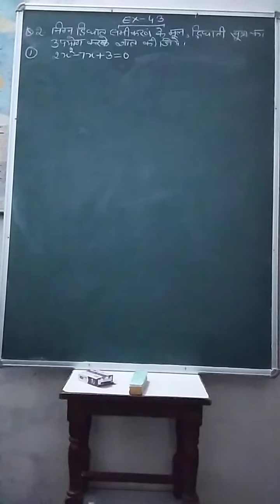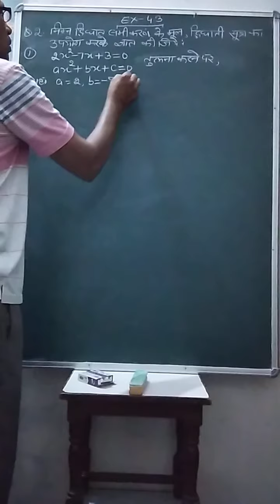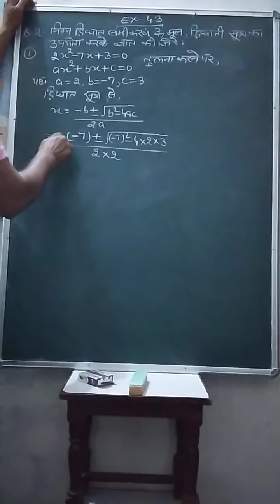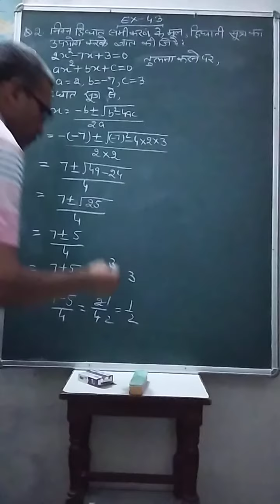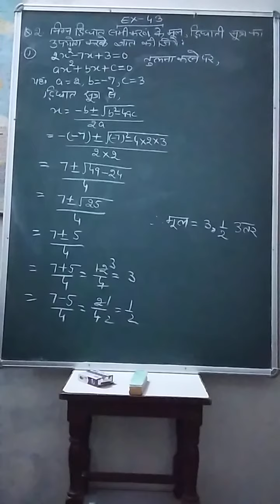Class 10th maths Ex. 4.3 Q 2 (1)